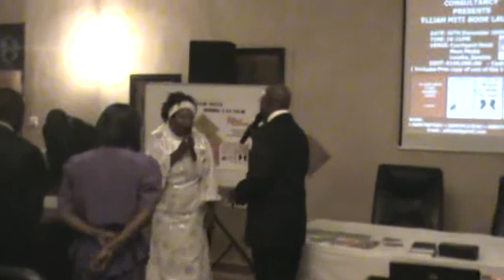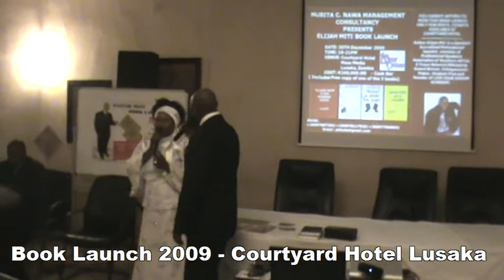ELIJAH AND MAMA NYONGO -SELAH SONG.avi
Elijah Sing with His Mother Mama Nyongo at his First Book launch in Zambia 2009. Courtyard Hotel